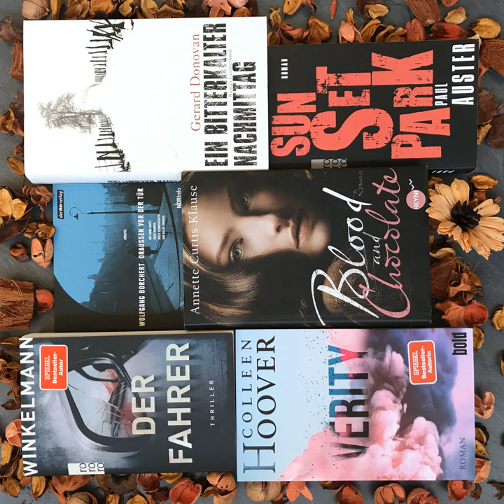bücherreich 178 – Mein Lesemonat Oktober 2020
In dieser Episode spreche ich über die Bücher, die ich im Lesemonat Oktober 2020 gelesen habe:

„Blood & Chocolate“ von Annette Curtis Klause
„Der Fahrer“ von Andreas Winkelmann
„Astray“ von Emma Donoghue
„Ein bitterkalter Nachmittag“ von Gerard Donovan
„Verity“ von Colleen Hoover
„The Diviners - Aller Anfang ist böse“ von Libba Bray
„Draußen vor der Tür“ von Wolfgang Borchert*
„Sunset Park“ von Paul Auster
„Und es schmilzt“ von Lize Spit

Aktuelle SuB-Höhe:
Bücher: 45
Hörbücher: 119

Welche Bücher habt ihr im Oktober gelesen? War etwas Gruseliges dabei?
Eure Ilana